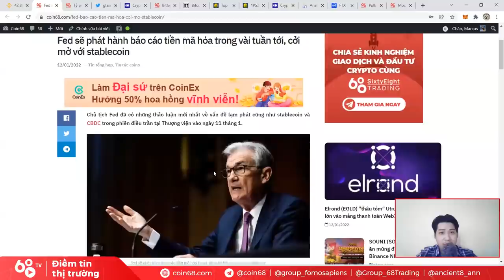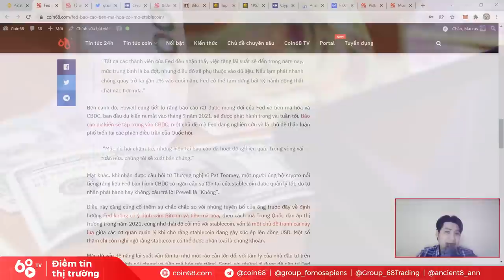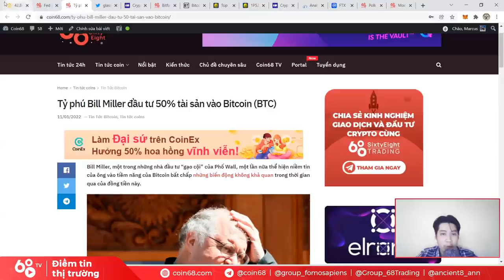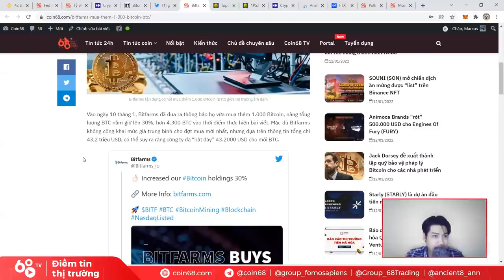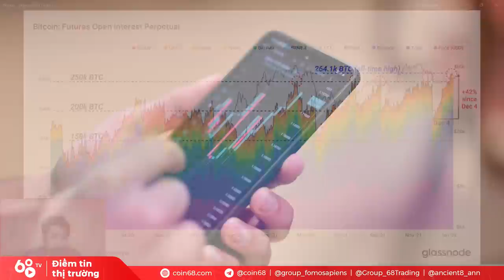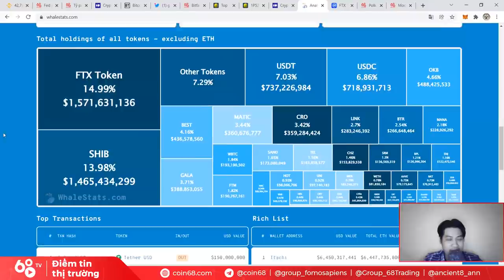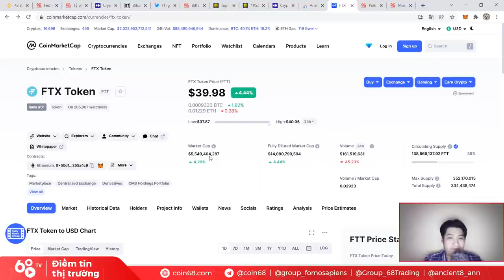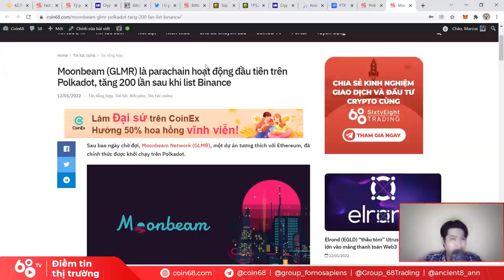Thị trường Crypto xanh nhẹ nhờ tin tức lạm phát của Mỹ - Liệu đã an toàn? Tin tức Bitcoin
Không thể phủ nhận rằng thị trường tiền mã hóa đang lâm vào giai đoạn khá khó đoán trong những ngày vừa qua, khi chờ đợi những thông tin vĩ mô, đặc biệt là số liệu lạm phát tại Mỹ.

Thị trường đã có màu xanh nhẹ, nhưng liệu đây có phải một màu xanh "giả dối"? Đã đến lúc để nhà đầu tư vào lệnh?